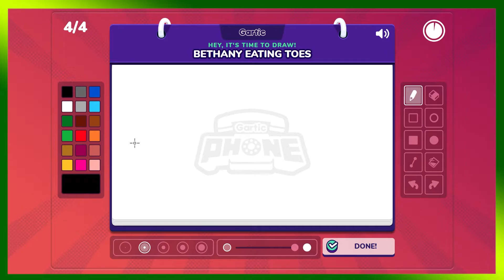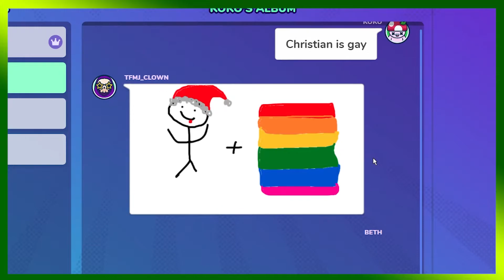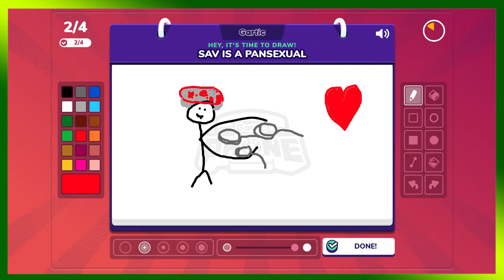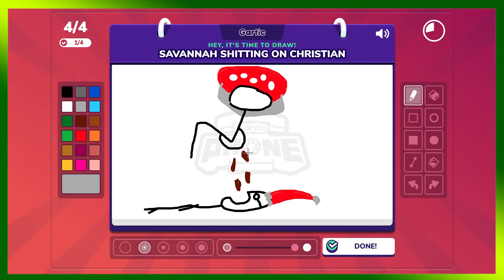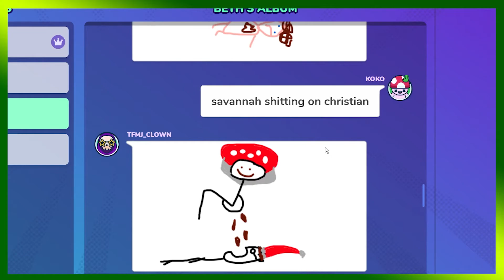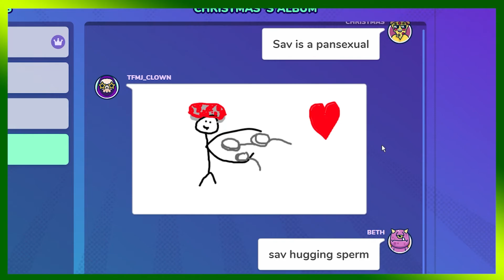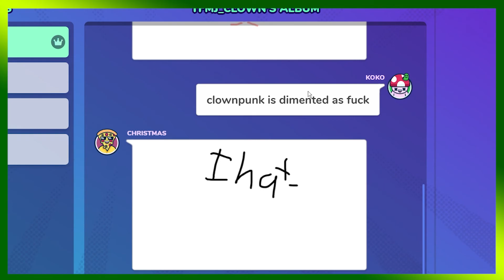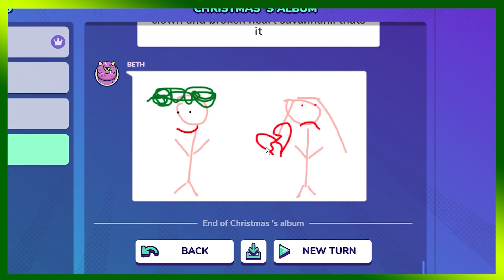Gartic Phone Funny Moments - Eating Toes and a Donald Trump love story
Today we are playing Gartic Phone. The new broken picture phone game. Similar to skribblio but it adds the old school game of Telephone.

Friends in the Video:

Beth
Savannah (Koko)

No fonts bc you can hear everything pretty good!

VOD No.77